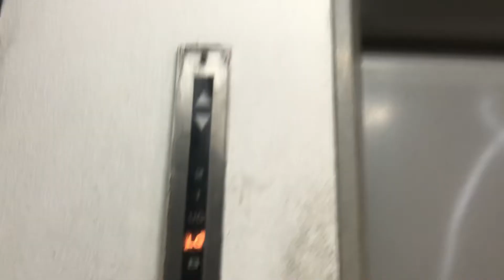EPIC FAIL! 1984 Mitsubishi Freight Elevator @ Holiday Plaza, JB, Malaysia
3 November 2022 4:59pm

The doors didn’t open fully after pressing the call button, and the doors only close for the duration you hold down the door close button on the COP. The doors also don’t re open when you press the door open button. I can understand why the management has no choice but to mod most of the lifts here with generic